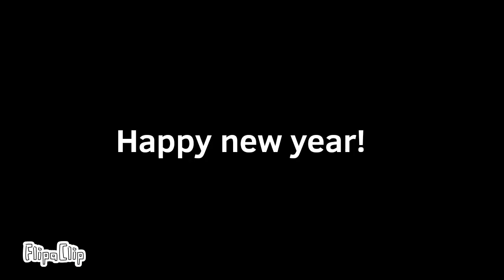Happy new year!